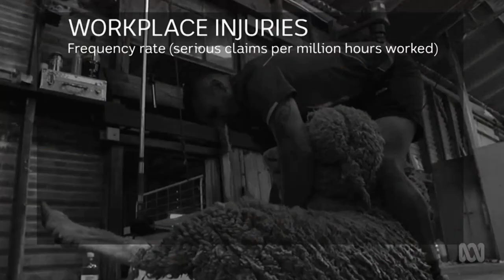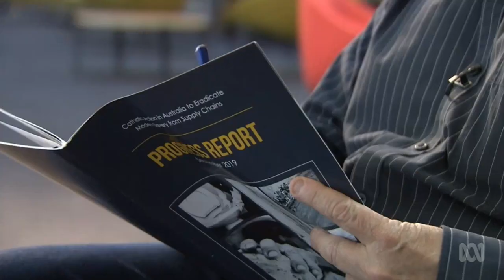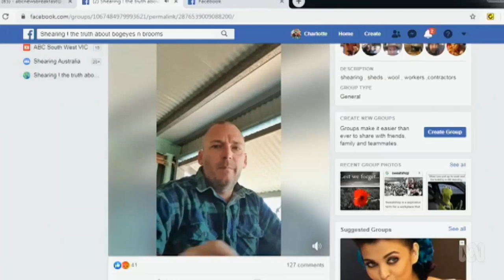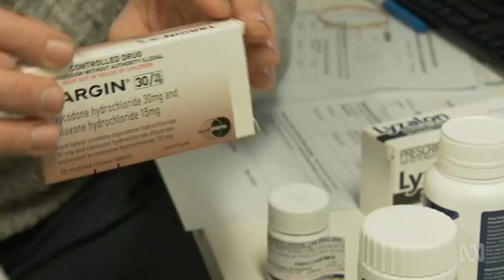The Decline Of The Shearing Industry: Landline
In the early morning, at a remote shed in Victoria's west, Rob Harrowfield drags sheep out of a pen and peels off their fleeces like they're potato skins.

At 193 centimetres, he's a giant of a man and is one of just 3,000 Australians still making a living out of shearing.

"As far as conditions for safety, I think it's worse now than what it used to be ... it's just getting progressively worse," the 57-year-old said.